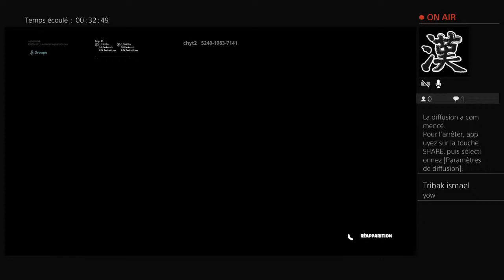Horror map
Hello this my new YouTube Channel i'm going to show what i can do on my games i hope you enjoy
ps4 id: mehditribak